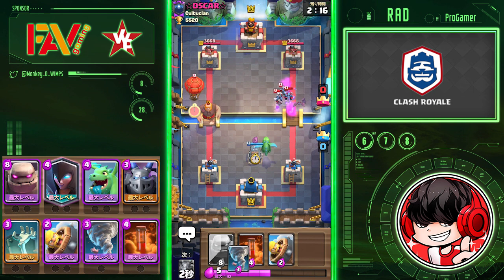【クラロワ】ゴレ使い必見！あのプロが作ったゴレが強すぎる！！止まるわけない...